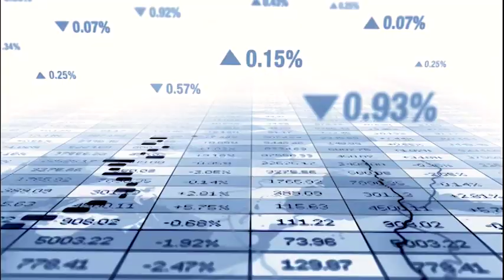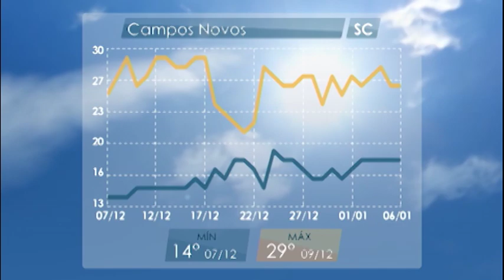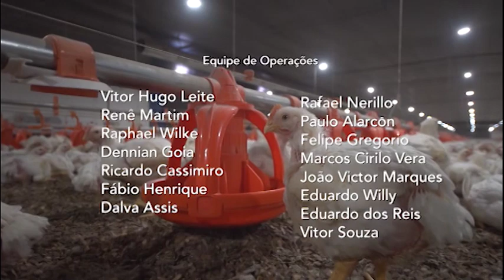O alto custo de produção pode desacelerar a avicultura? | Ligados & Integrados - 07/11/2020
A atual preocupação do setor é o custo de produção. Principalmente na avicultura, que vê o preço da ração subir mais que o valor pago pelo produto. Para equilibrar as contas, a indústria tem diminuído a produção. Mas, pensando em um prazo maior, o que pode acontecer com o setor que planejava crescimento no número de granjas? José Antônio Ribas analisa e comenta quais os próximos passos da indústria integradora.

No quadro Chama o Veterinário, quando as aves tem torcicolo, respiração difícil e diarreia intensa, cuidado! Pode ser newcastle. O Eduardo Muniz, médico veterinário da Zoetis, vem explicar pra gente como evitar essa doença grave no seu aviário.

Além disso, análises de mercado e a previsão do tempo para a sua cidade.